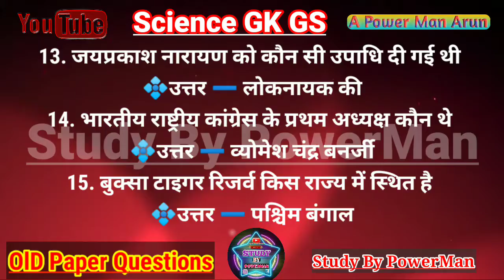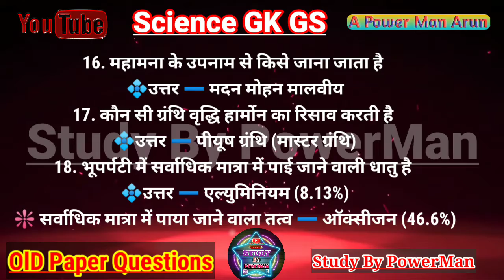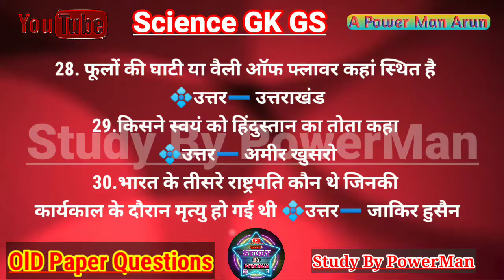30 Most Imp Gk | GS | Science For All Compitition | Old Paper Questions | Study By PowerMan #4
30 Most Imp Gk | GS | Science For All Compitition | Old Paper Questions | Study By PowerMan #4
हमारे चैनल पर सभी प्रतियोगी परीक्षाओं संबंधित अध्ययन सामग्री मुफ़्त में उपलब्ध है। आपका साथ हमारे लिए बहुत महत्वपूर्ण है कृपया चैनल को सब्सक्राइब करके बैल आइकन दबाना ना भूले और साथ ही अपने दोस्तों में भी शेयर करें ताकि उन लोगों का भी भला हो सके और हमें वीडियो बनाने के लिए मोटिवेशन मिल सके। धन्यवाद 🙏

💠Video Voice by : Power Man
💠Video editing by : Power Man
💠Video photage by: pixles, pixabay

लिंक पर जाकर एक बार चैनल पर ज़रूर जाएं और Motivational video and Poem Shayri देखें